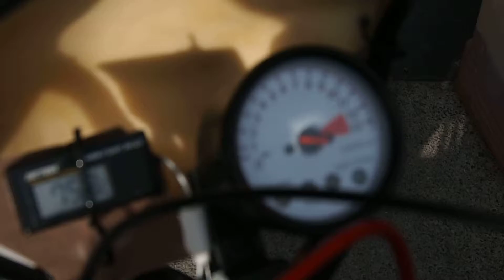NSRメーターはりがとれてさらにくるくる